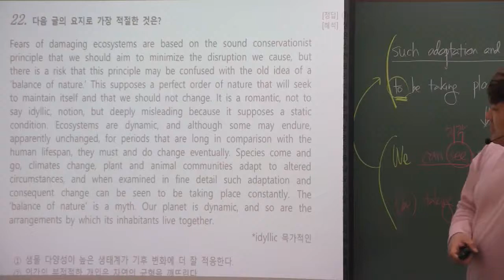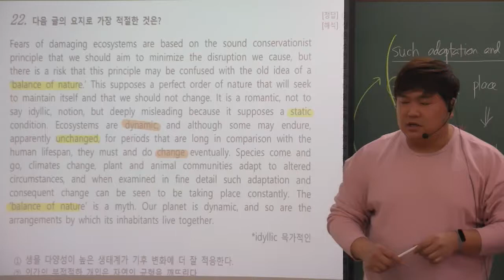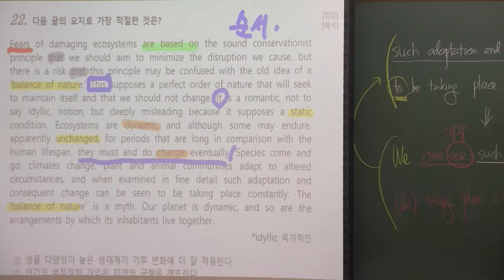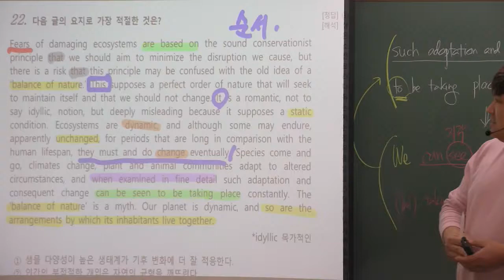2021년 3월 고2 모의고사 22번 복습영상